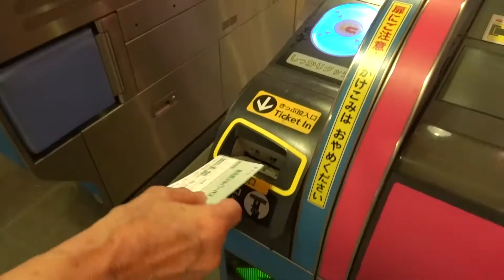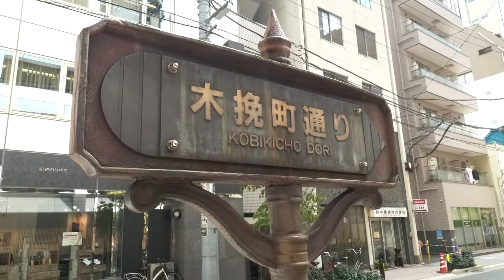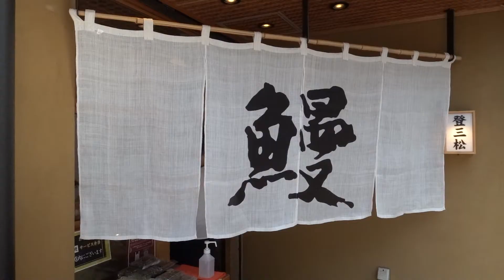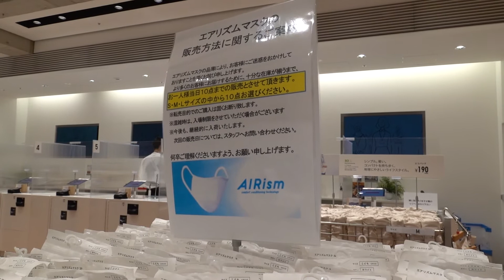うなぎの登三松でランチ＆ユニクロでエアリズムマスクを購入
2020年8月31日、久しぶりに東銀座にあるうなぎの「登三松」でランチをすることにしました。目黒駅から都営三田線に乗り、三田駅で浅草線に乗り換えて東銀座へ。歌舞伎座の地下にある木挽町広場でひと休みして「登三松」へ向かった。11時半過ぎに入ったので人も少なくいつものサービス定食（1,500円＋税）を注文。ボリュームがあっておいしかった。そのあと銀座の松屋でメガネの調整をしてもらい、新しくオープンしたユニクロ（UNIQLO TOKYO)でエアリズムのマスクを購入。最後は有楽町駅前にあるスターバックスコーヒーでひと休み。帰りは日比谷からバスで戻りました。